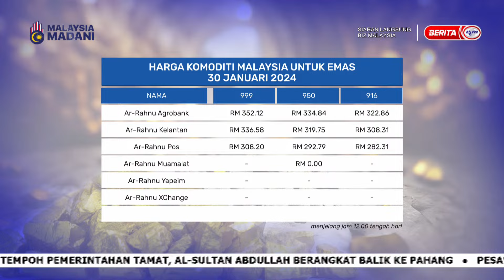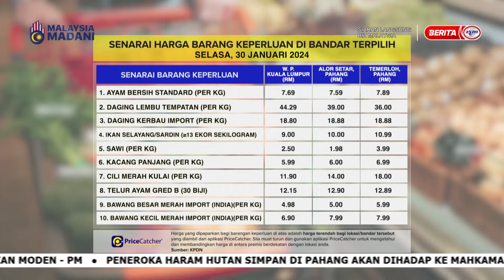30 JAN 2024 – BIZ MALAYSIA